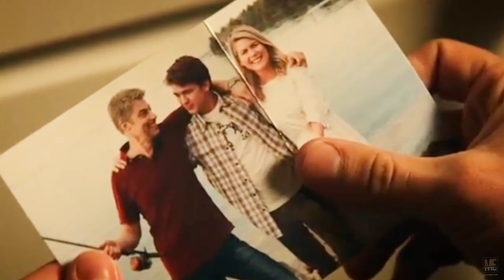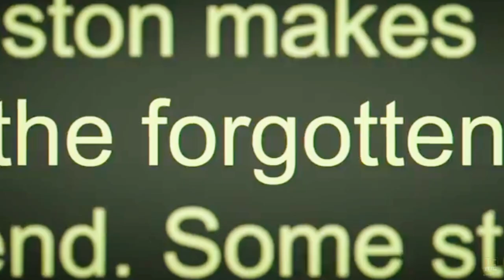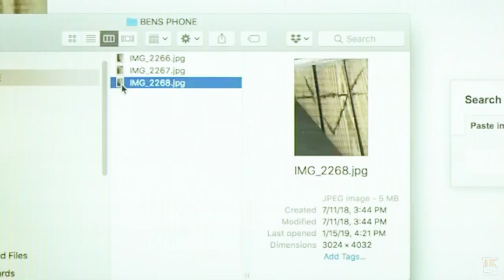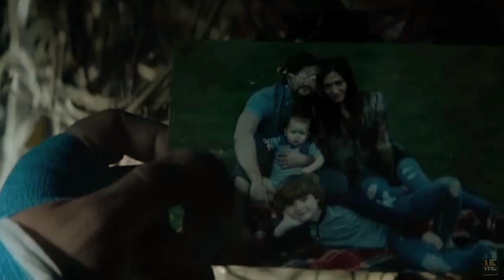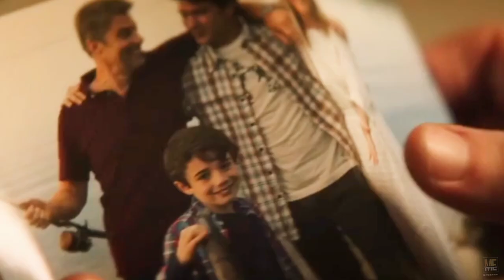The Wretched (2019) Movie Explained in English